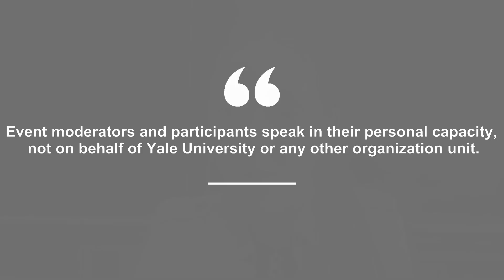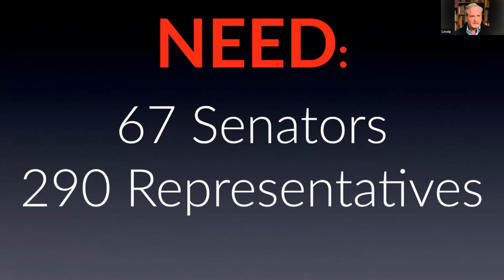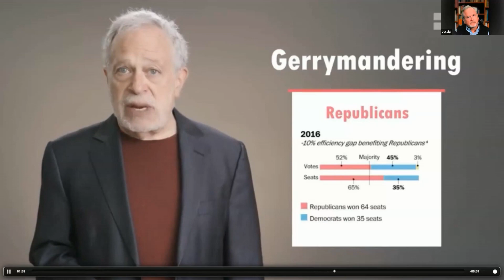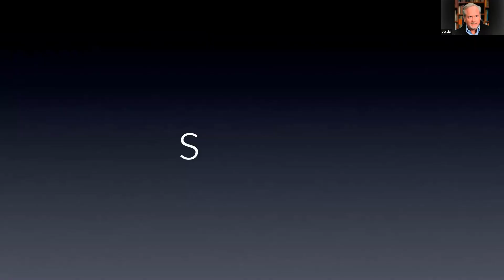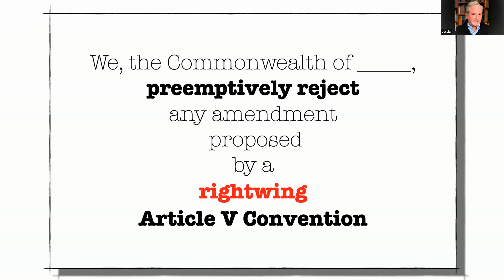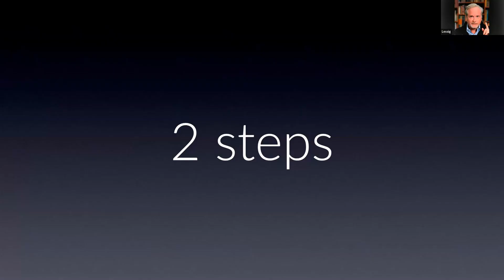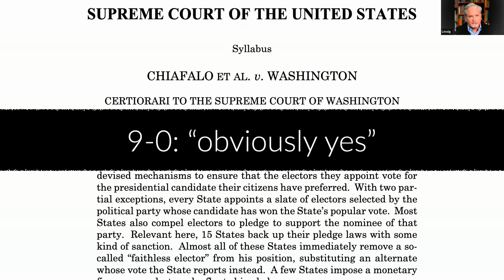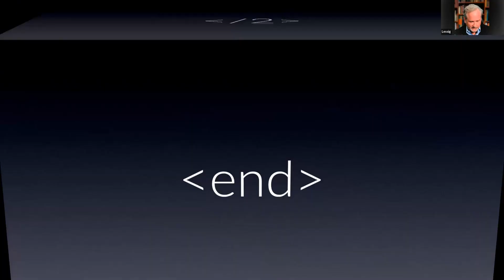Lawrence Lessig on Hacking an Article V Convention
Moderated by Maia Cook

2023 annual Global Justice Program conference
Yale University, November 3, 2023

Lawrence Lessig is the Roy L. Furman Professor of Law and Leadership at Harvard Law School. Prior to returning to Harvard, he taught at Stanford Law School, where he founded the Center for Internet and Society, and at the University of Chicago. He clerked for Judge Richard Posner on the 7th Circuit Court of Appeals and Justice Antonin Scalia on the United States Supreme Court